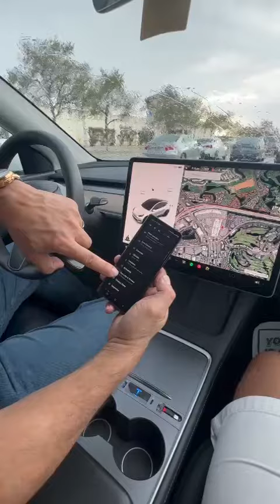Tesla - Key Car Configuration